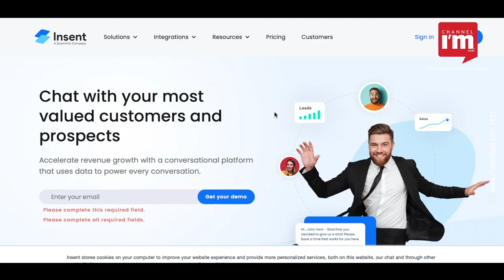Global tech company ZoomInfo acquires a startup by Keralite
ZoomInfo acquired B2B startup Insent A.I

The US-based startup is led by Arjun Pillai, a Keralite

Insent A.I. provides an AI-based marketing platform

It prepares a chatting platform to scale up business

Sales can be accelerated using Insent A.I's chatbot technology

Acquiring Insent will make ZoomInfo chat more effective

The acquisition valuation remains undisclosed

The acquisition will make Arjun Pillai the Senior Vice President of Strategy Division

Incent employees in the US and India will be a part of ZoomInfo

Arjun Pillai started Insent in 2019 with Prasanna Venkatesh

ZoomInfo provides market intelligence solution to over 20,000 companies worldwide